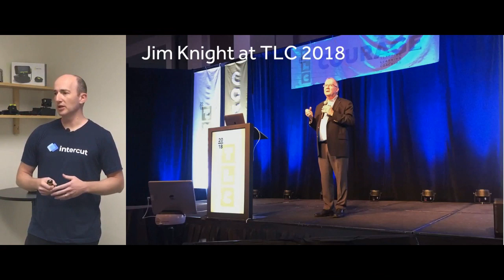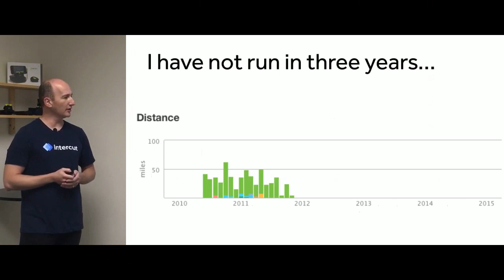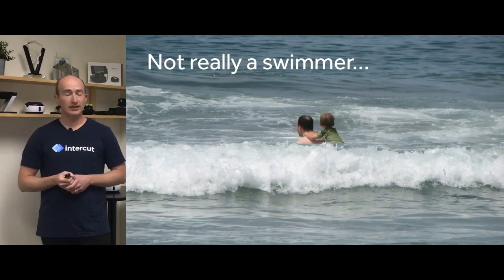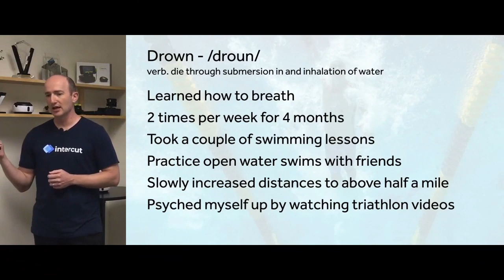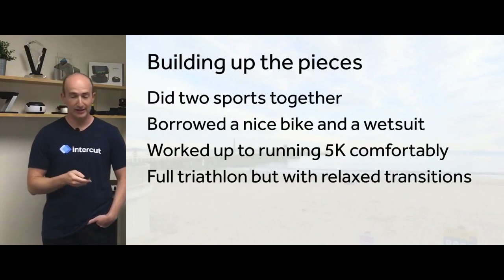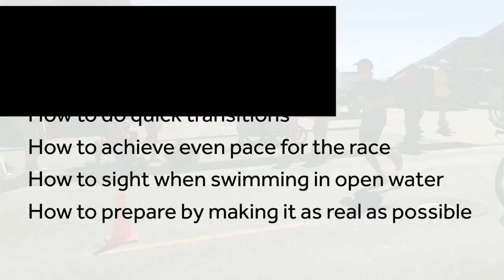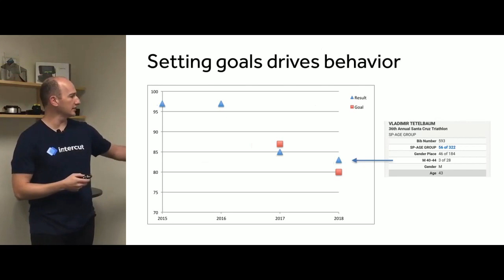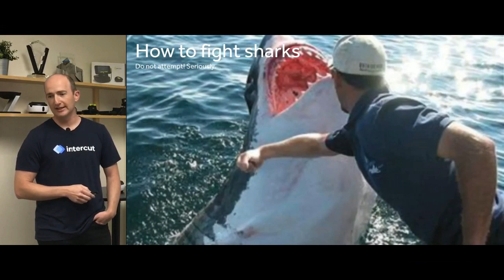Setting Goals - Co-Founder of Swivl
Intercut.ai automates video production for your screencasts and presentations. The A.I. determines when to cut between the presenter and slides, show side-by-side mode, and more. Without any manual editing, you get an engaging and professional looking video.

Intercut also generates two short format videos, a Clip and Trailer, to help you promote the video on social or internally to get more people engaged.